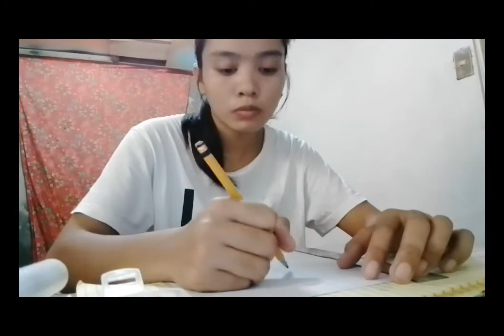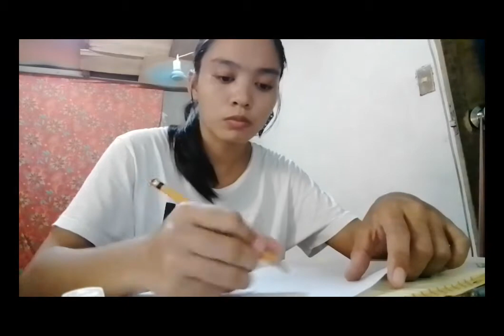GE6 Art Appreciation: Performance task: Painting